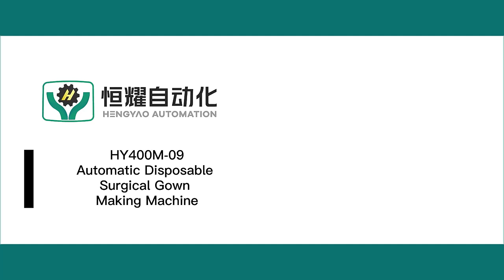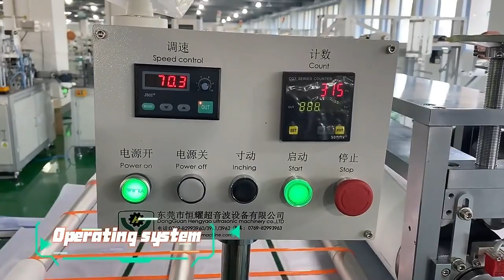Disposable Protective Surgical Gowns Making Machine|How to make Medical Gown Operating Garment?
The video is for showing Reinforced Surgical Gown with sleeve making machine for producing sleeves, to make a finished Reinforced Surgical Gown.
There is one production line to make this kind of reinoforced isolation surgical gown with ultrasonic system welding, can satisfy many factories' requests.
Also, this is the popular production in the surgical market!!
Come to ask me any you wanna learn about!!! And if you think that our gowns production is great and successful, don't hesitate to buy it!!!
You know, Time and tide wait for no man!!!
Advantages:
✔ Fully automatic
✔ Safe
✔ High efficient
✔ Low investment, high return
Looking forward to your inquiry!